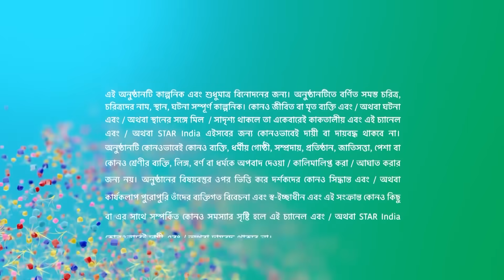Full Episode | কলের বউ | Episode 48 | Part A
Full Episode | কলের বউ | Episode 48 | Part A | আবার দেখুন আপনাদের প্রিয় ধারাবাহিক "কলের বউ” শুধুমাত্র স্টার জলসা-র ইউটিউব চ্যানেলে!